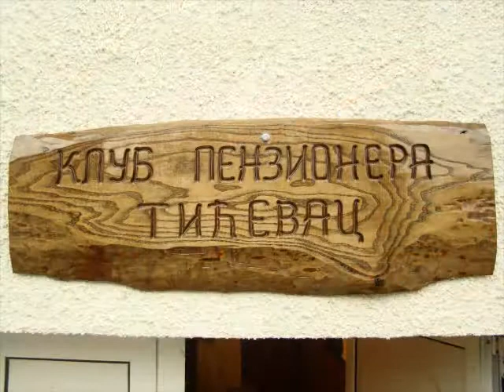klub Penzionera Ticevac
Ticevac April 2012